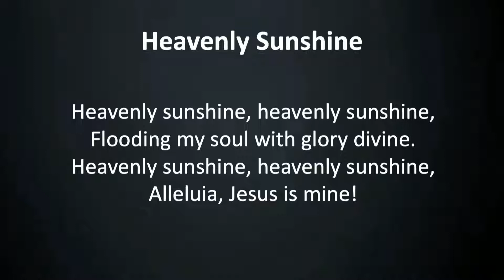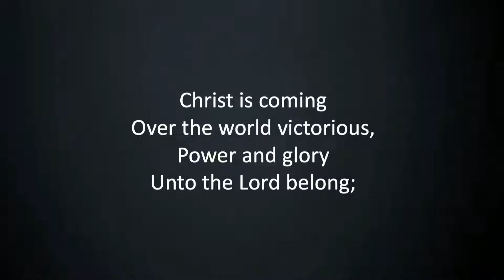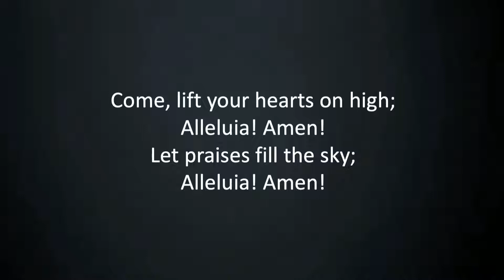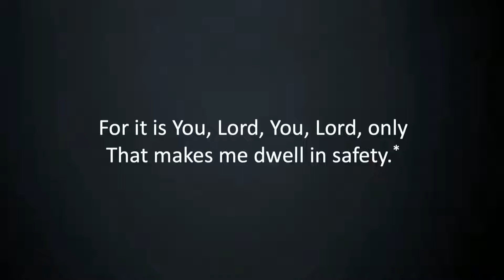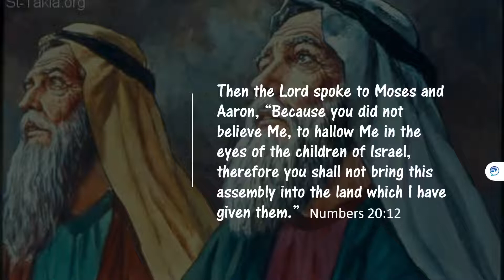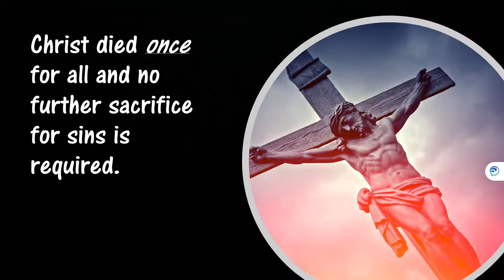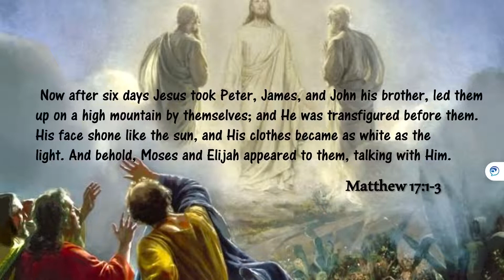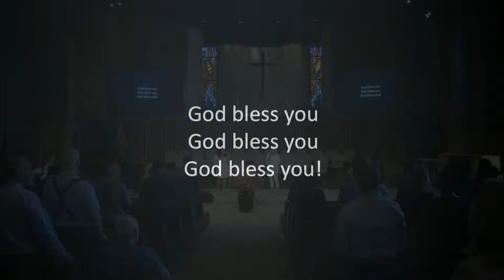Worship Service - July 16, 2022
May this service be a blessing, encouragement and inspiration to draw you close to Jesus Christ. You are welcome to join us every Saturday morning for worship, either online or in person. May God bless you.